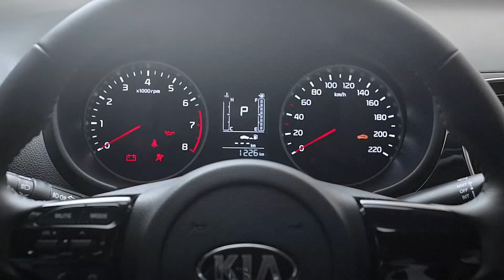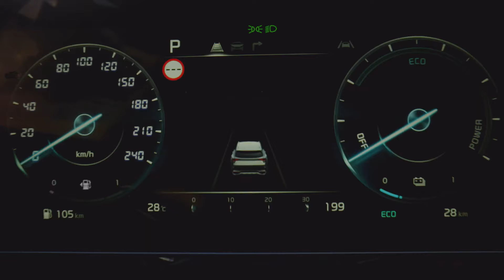ครอบครัวอาจสน รถคันนี้มีแนวโน้มมาไทย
ตอนนี้ผู้เล่นในตลาดรถเมืองไทยมีเยอะมาก ๆ แล้วทั้งผู้ที่มีโรงงานผลิตเต็มขั้น จนไปถึงนำเข้าจากที่อื่นมาขาย ก็เรียกว่าใครอยากจะขายอะไรแบบไหนก็ขายไปเลยครับ แล้วแต่ลูกค้าจะสะดวก

ข่าวล่าสุดจากค่ายรถหนึ่ง ก็ให้จับตาว่าจะมีรถรุ่นหนึ่งที่อาจพอมีสิทธิ์ขายในบ้านเราได้